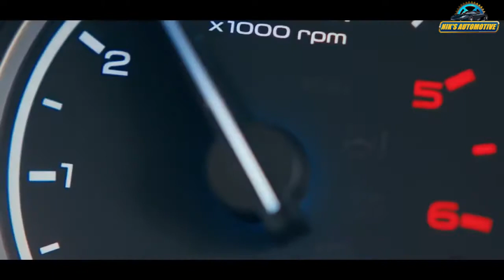Mahindra Bolero Neo+ 7 & 9 Seater - Launch Soon | Details Leaked, All Spec, Features And More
Mahindra is likely to introduce the Bolero Neo+ with 7 and 9-seat options. The SUV could be offered in P4 and P10 trims. According to the document, the Bolero Neo+ measures 4,400 mm in length, 1,795 mm in width, 1,812 mm in height and its wheelbase is 2,680 mm. The gross weight of the vehicle is 2,390 kg. Mahindra has also homologated a P4 Ambulance version, which comes with a stretcher and weighs in at 2,130 kg. Powering the Bolero Neo+ will be a 2.2-litre diesel engine producing 118 BHP @ 4,000 rpm in ‘Power mode’ and 94 BHP @ 3,600 rpm in ‘Economy mode’. The Bolero Neo+ will essentially be an updated version of the TUV300 Plus. On the outside, the SUV is expected to get the same cosmetic updates as the Bolero Neo.